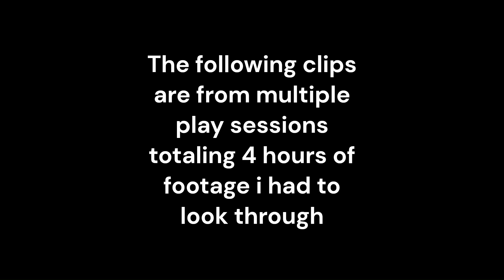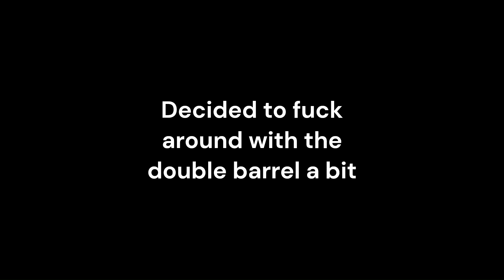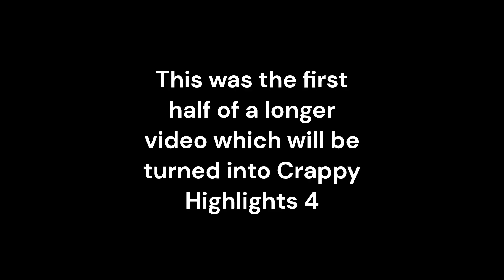Crappy Highlights 3: The Trilogy Nobody Asked For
This video was originally 20 minutes long, but i split it into two for y'all. Enjoy.